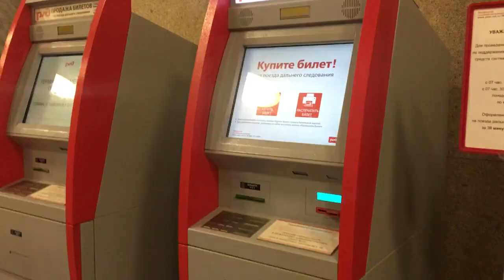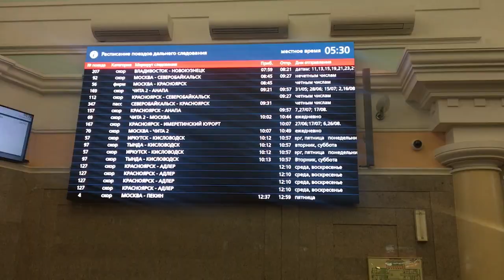Typical Siberian train and railway station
While we are going to deep Siberia I show you typical Siberian train and railway station in Krasnoyarsk